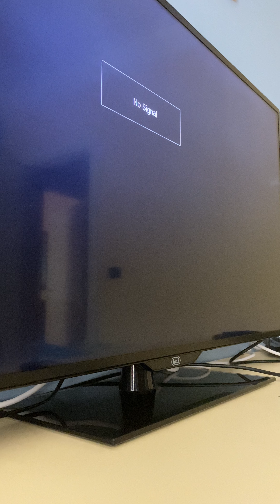Playing Mario Kart: Double Dash!! with my little brother (bonus crash at the end)